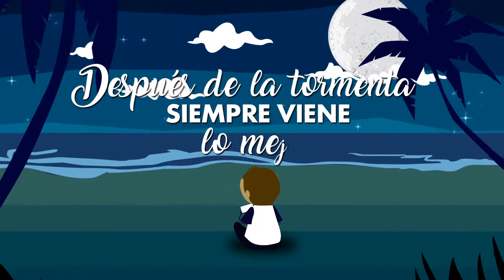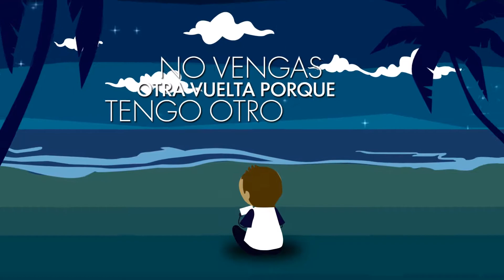Ay El Amor - Rapsodia Corp ( Bando Flow , Pretto Enece, Jotak, Axel Galan ) | Video Art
Nuevo tema de los mc's peruanos ! .. EL SUR DE LIMA REPRESENT